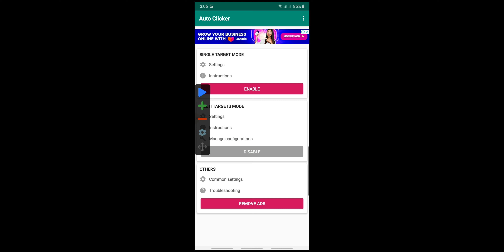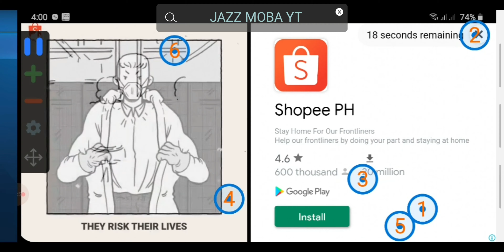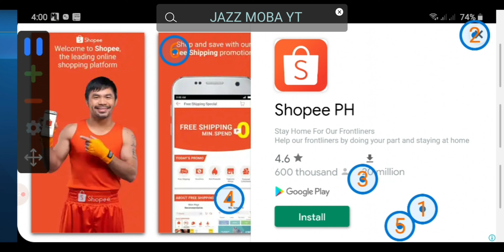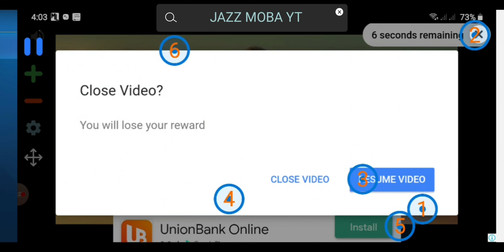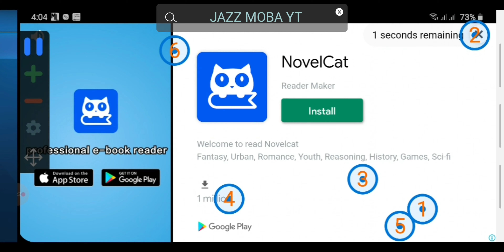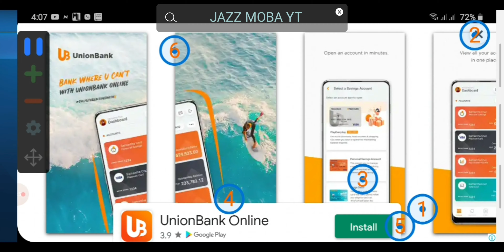2020 HOW TO REMOVED VIDEO CHEST IN JUST 1 CLICK! 101% IT WORKED! NOT CLICK BAIT! FULL TUTORIAL!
MOBILE LEGEND BANGBANG
LAND OF DAWN

Tips, Tricks and Gameplay!

HOW TO REMOVED VIDEO CHEST? not a click bait, just follow the instructions and let your phone do the work and get a cup of coffee haha.

ML ID: 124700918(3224) All Rounder! My Specialty is Tank!